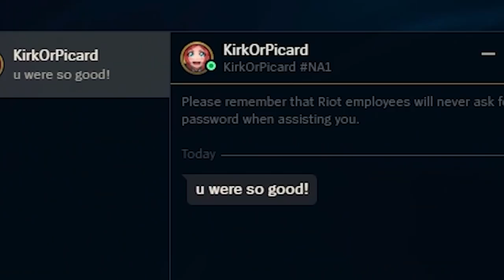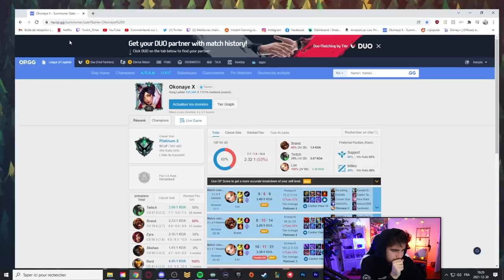Comment bien commencer l'année avec un bon Karma ( Je vais faire 30 loses d'affilées )